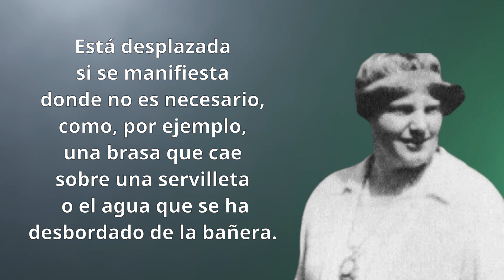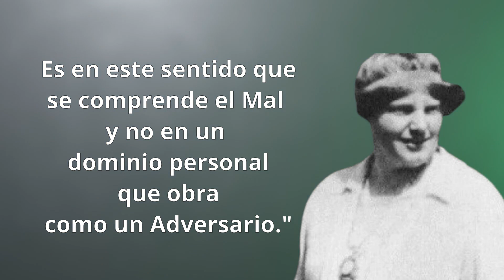El BIEN y el MAL según Dion Fortune. Explicados en 2 minutos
Dion Fortune nos explica en unas pocas frases lo que son el Bien y el Mal.

Para despertar interiormente y adquirir la Sabiduría debemos trabajar en Los Tres Factores de la Revolución de la Conciencia. Ver, por favor:

In order to "awake" and acquire Wisdom, we must work on The Three Factors for the Revolution of Consciousness.